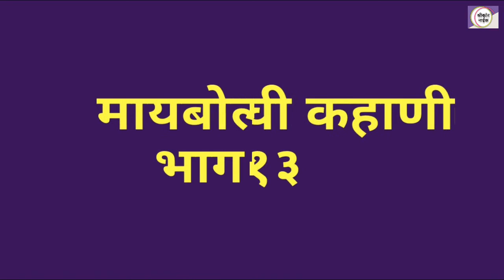माय बोलीची कहाणी भाग-१३()श्री संत एकनाथ महाराज (1)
रसिक हो माय बोलीची कहाणी भाग 13 सादर करीत आहे. आपण ऐका. इतरांना शेअर करा  व सबस्क्राईब करायला मात्र विसरू नका. हे नवे स्वरूप आपल्याला कसे वाटले ते कमेंट बाॅक्स मध्ये लिहा.